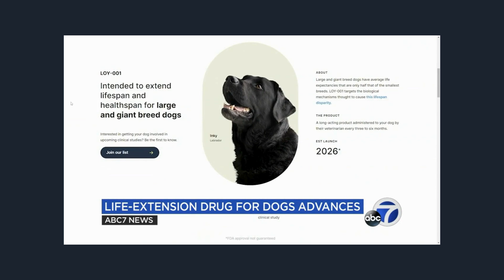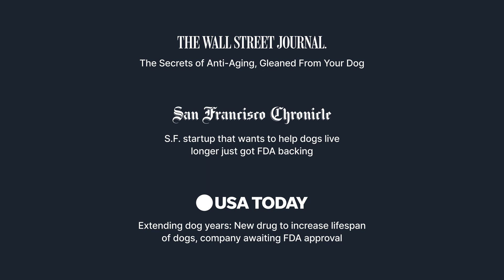Big news for big dogs: What the press is saying about Loyal’s recent announcement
We’ve announced a historic milestone bringing our drug LOY-001 to market to help large breed dogs live longer and maintain their quality of life as they age.